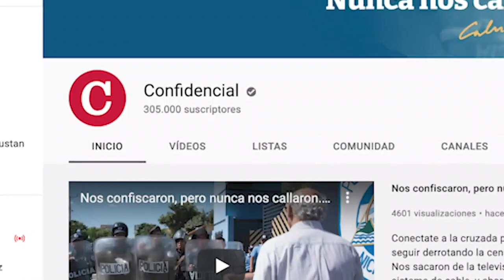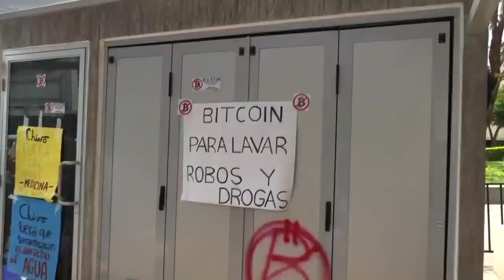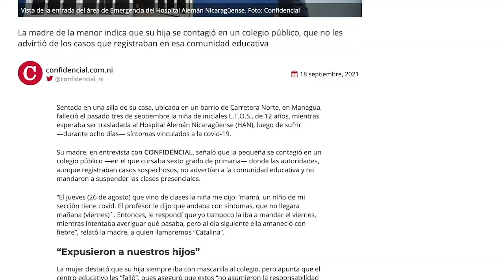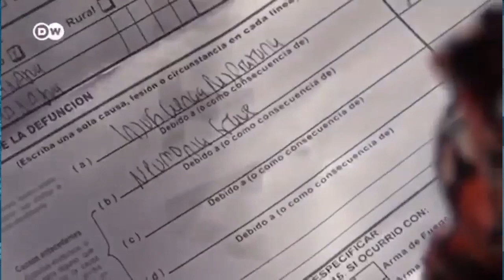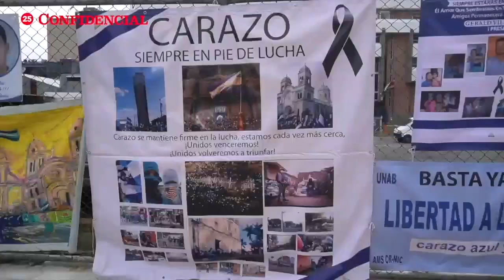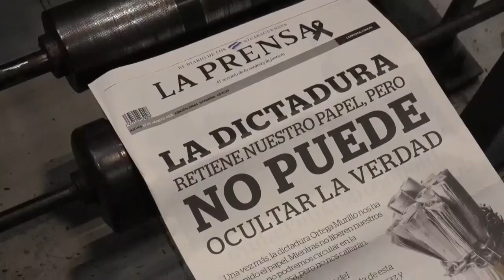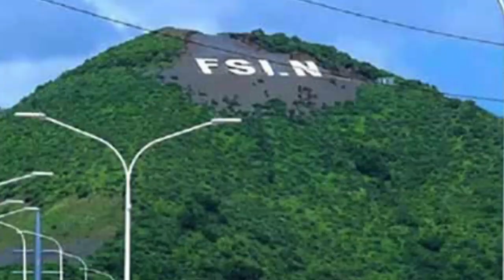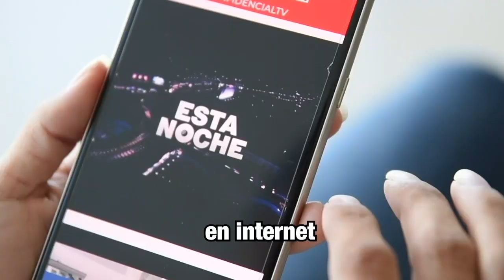📺 Minsa oculta tragedia covid: "Más de 300 muertes por semana"; Max y Lesther; Luis Enrique Mejía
Esta Semana | Hablamos sobre el rebrote de la covid 19, que está provocando no solo un aumento exponencial de los contagios, sino también en el número de fallecidos, que ahora incluye a jóvenes y menores de edad y mujeres embarazadas.
Les presentamos una entrevista con el cantautor Luis Enrique Mejía Godoy, exiliado en Costa Rica, a propósito del lanzamiento en Confidencial de nuestra nueva sección Nicas Migrantes, dedicada a contar la historia de la otra Nicaragua que reúne a más de 800 000 nicaragüenses en Costa Rica, Estados Unidos, España, Canadá, América Latina y Europa.

Hablamos sobre el impacto del cierre del diario La Prensa, provocado por la ocupación policial ocurrida hace un mes, y la supervivencia del periodismo independiente en las plataformas digitales.

Además, conversaremos con Dolly Mora, de Alianza Universitaria Nicaragüense, sobre la condición de los presos políticos y líderes estudiantiles, Lesther Alemán y Max Jerez.